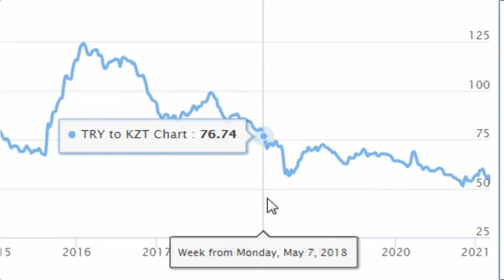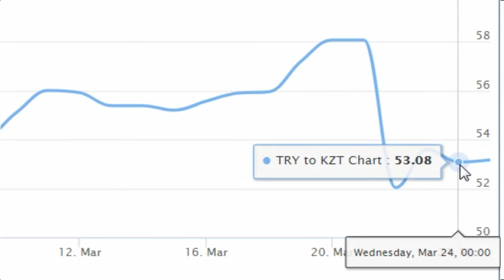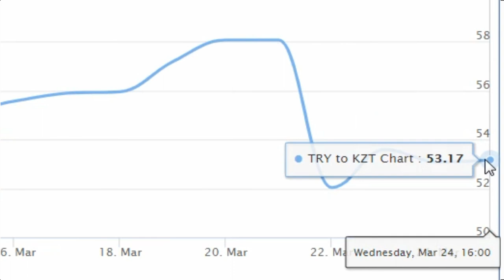Turkish lira TRY to Kazakhstani tenge ( KZT ) курс валюта / Турция лира Казахстан тенге курс валюта